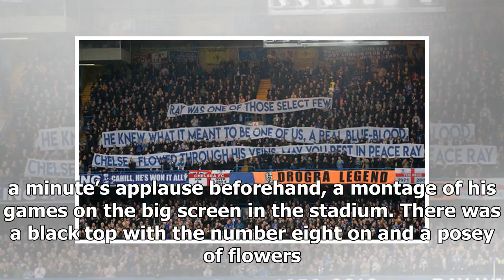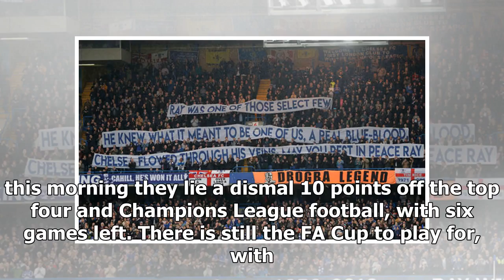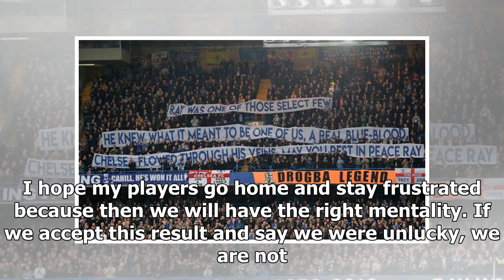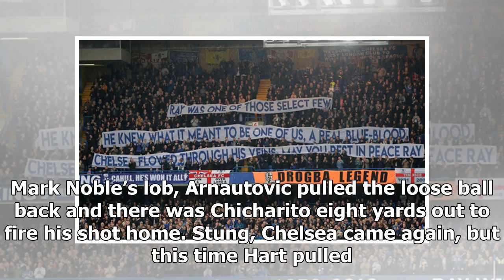Antonio Conte admits Chelsea's Champions League chase is over after West Ham draw